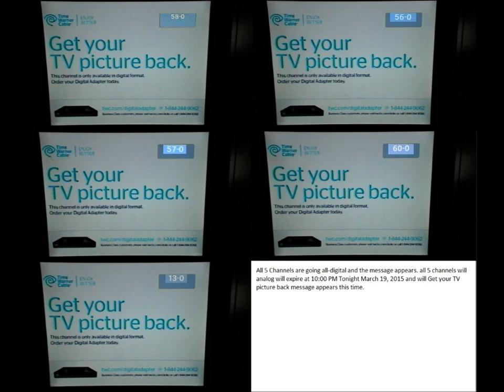Get your TV picture back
Digital Adapter is required.